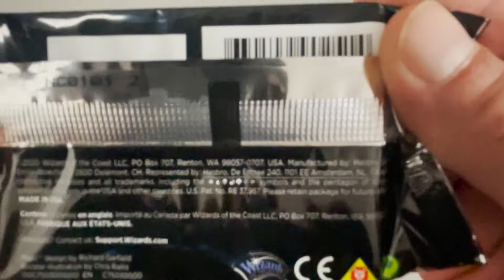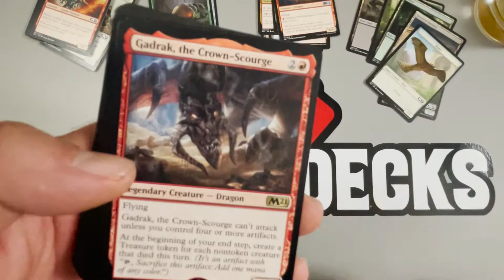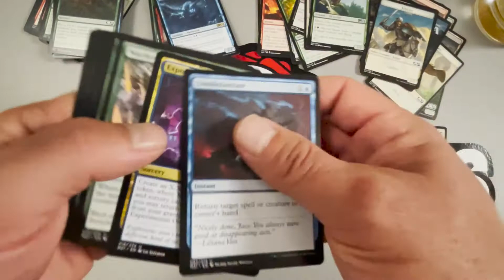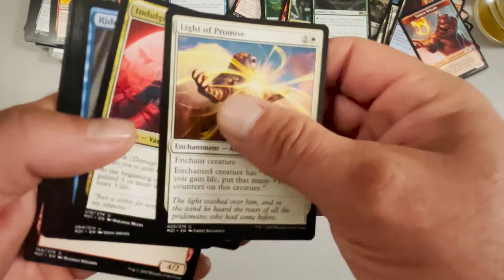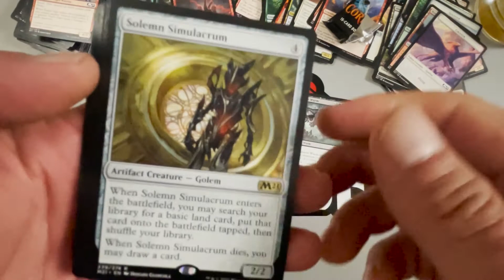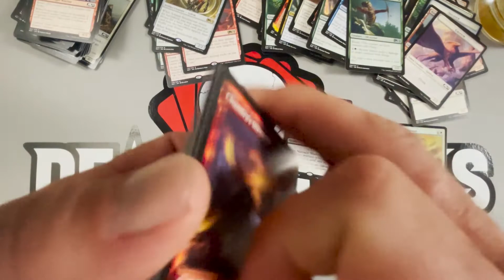Magic the Gathering Core 2021 Loose Pack Opening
Harry found some MTG packs at a yard sale.  Richard talks about his abundance of STD's.